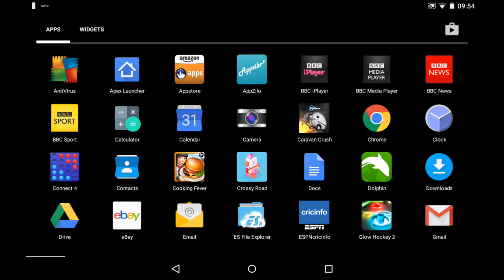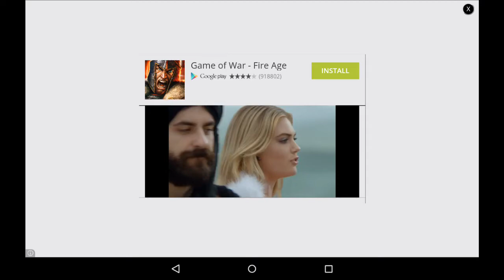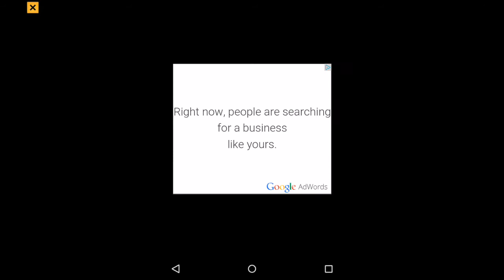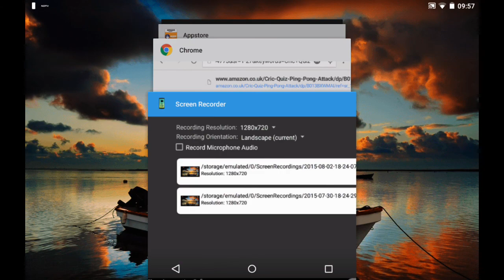Ping Pong Attack 2 Gameplay Video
Ping Pong Attack 2 (GAME)